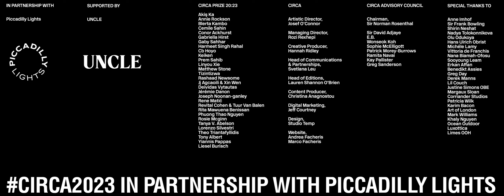CIRCA PRIZE 2023: Revital Cohen & Tuur Van Balen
We work across objects, installation and film that look at processes of production as cultural, personal and political practices. Our practice could be thought of as ‘situated’, where the making of the work is performed within particular networks. The choreography of labour and extraction of minerals have been long-standing interests, followed by the many forms of reality generated by the gambling industry. Animal bodies (human or otherwise) are a recurring theme; in particular how these are shaped by the situations in which they operate. Rehearsals seem to return as well.

The III edition of the prize unearthed over 1,000 films from across the planet, each a light shining amid the darkness in a constellation of collective belief. In response to the CIRCA 20:23 manifesto, ‘Hope: The Art of Reading What Is Not Yet Written’, 30 finalists were selected from over 20 countries.

A prestigious jury bringing together previous CIRCA artists and long-term collaborators including Sir Frank Bowling, Douglas Gordon, Anne Imhof, Michèle Lamy, Shirin Neshat, Hans Ulrich Obrist, Josef O’Connor, Olu Odukoya, Sir Norman Rosenthal and Nadya Tolokonnikova of Pussy Riot will decide who wins the £30,000 prize alongside a new trophy designed by Ai Weiwei.

In addition to this, an online public vote powered by Piccadilly Lights will determine the winner of an additional £10,000 prize. Watch the films and vote for your favourite CIRCA PRIZE finalist before midnight on 30 September 2023.

Both prize winners will be announced during a LIVE! ceremony in Piccadilly Circus on Monday, 9 October at 8pm GMT.